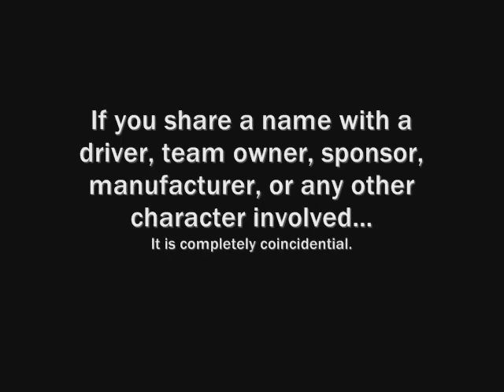2008 TM Master Cup Series - RACE #16: RUSSIA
The TM Master Cup series comes to you from Russia with love.

Next Destination is the Twin Ring Motegi in Japan.